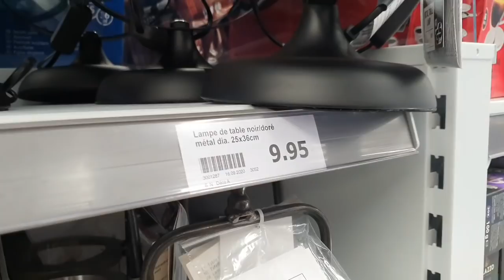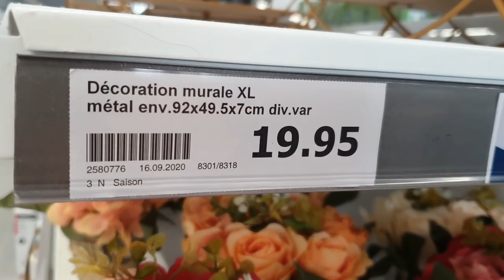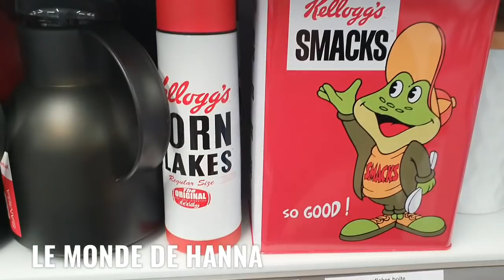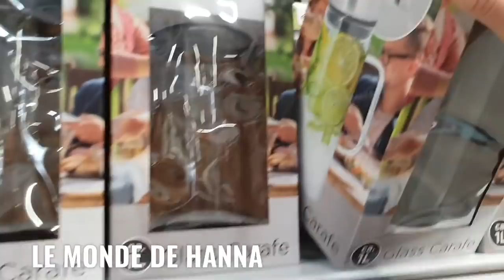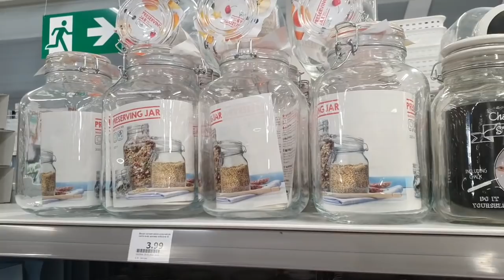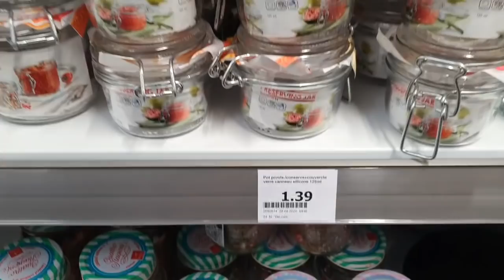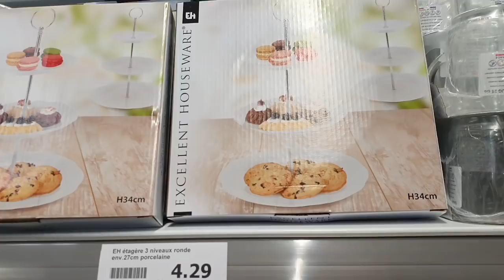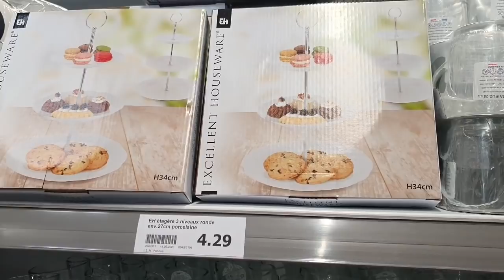ACTION ARRIVAGE 17-09 DÉCORATION ET VAISSELLE